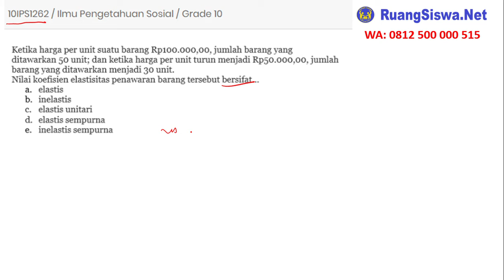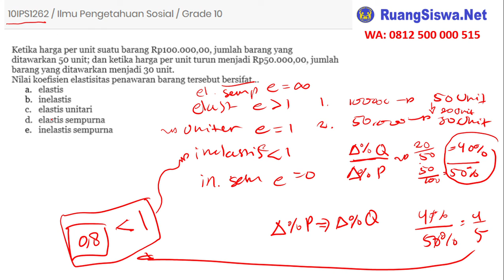Pembahasan Soal Ekonomi, elasatisitas permintaan 10IPS1262